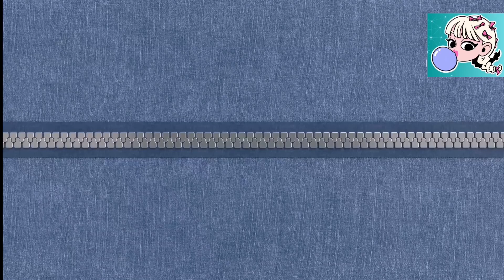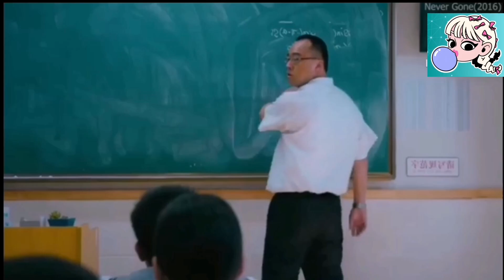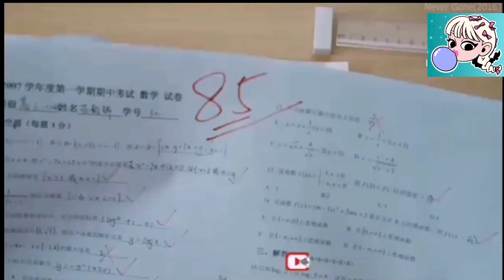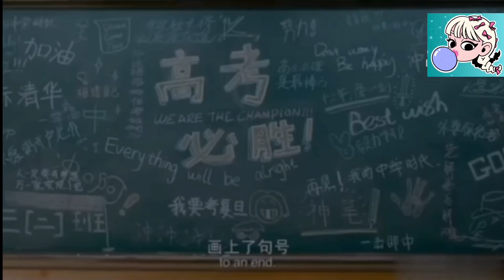Very Heart Touching Story Explained In Hindi 💞💟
Very Heart Touching Story Explained In Hindi 💞💟 @Reenaworld